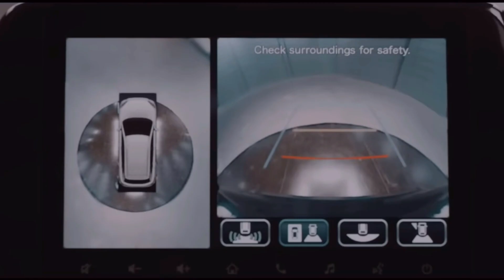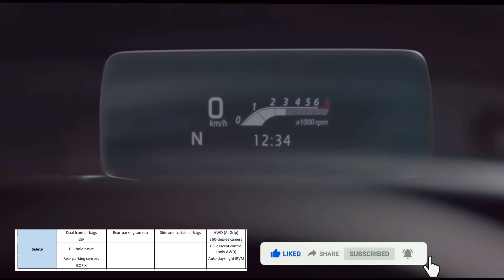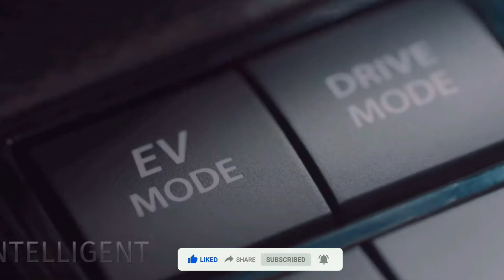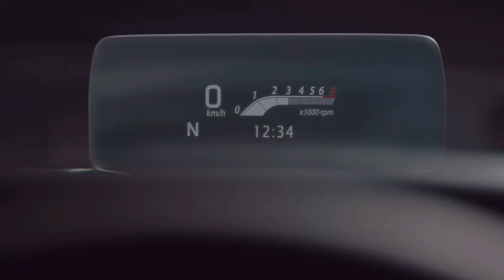अब तो यही लेनी है 🤔Grand Vitara Zeta Plus model review || Grand Vitara Zeta Plus variant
About me:
Hey I am anub from alwar rajasthan (Rj02). Students of machanical engineering and currently owning a Hyundai creta 2018

My gadgets